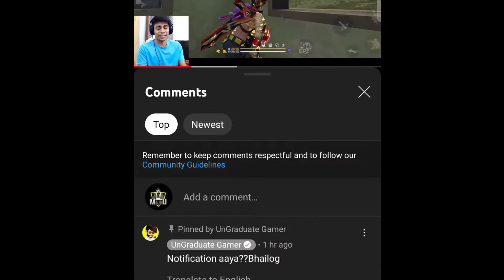Challenge Accepted 👍 || Unexpected Boyaah 🥵 Solo Vs Squad on GrandMaster Lobby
‎@UnGraduate Gamer  Challenge Accepted 👍 || Unexpected Boyaah 🥵 Solo Vs Squad on GrandMaster Lobby || Tag @UnGraduateGamer In comments box plz 🙏

1 likes ❤️        = Motivation
1Subcribe 😊  = Ultra Motivation
1 share  🤞     = For more views 😜

Agar video achha lagey to guy's please  ❤️ likes karde

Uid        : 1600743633